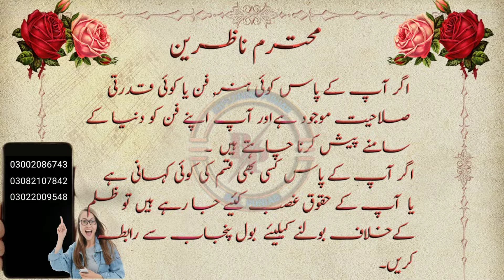Successful businessman | Auto parts mechanic | Inspiring story.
In this video, you will hear the story of a very successful young man. He came to Lahore with a passion for cricket and earned Rs. 50 every week. He is now earning Rs 1 lakh to Rs 2 lakh. How to do it all in this video.
اس ویڈیو میں ، آپ ایک بہت ہی کامیاب نوجوان کی کہانی سنیں گے۔ وہ کرکٹ کے شوق میں لاہور آئے اور ہر ہفتے پچاس روپے کماتے تھے۔ اب وہ 1 لاکھ سے 2 لاکھ روپے کما رہا ہے۔ اس نے  یہ سب کیسے کیا جانیے اس  ویڈیو میں۔
Anchor: Azad Khan